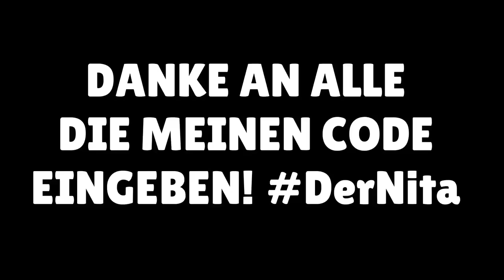100.000 GEMS💎 MEGA BOX OPENING BATTLE! 94x NEUER BRAWLER! 😱 Brawl Stars deutsch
In diesem Video gibt es ein 5000€ / 100000 Gems Mega Box Opening Battle mit Lukas Brawl Stars und Puuki! Es wurden viele neue Brawler und legendäre Brawler gezogen sowie der neue chromatische Brawler Otis.